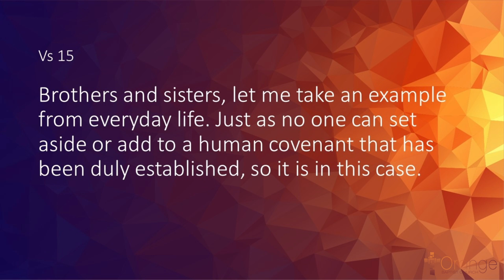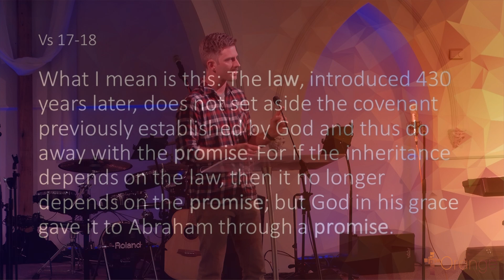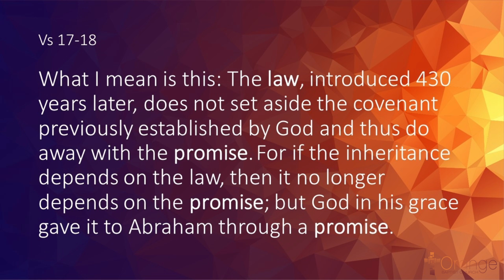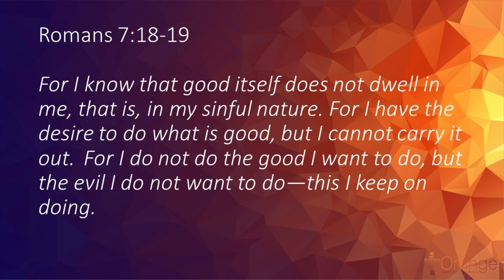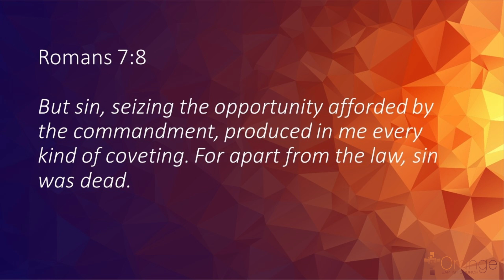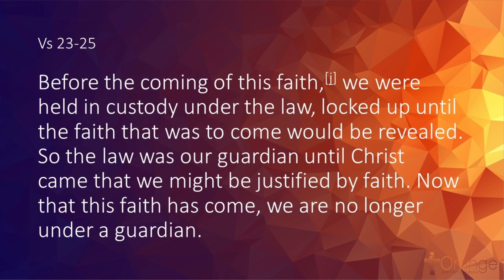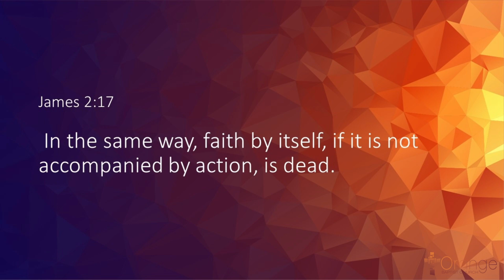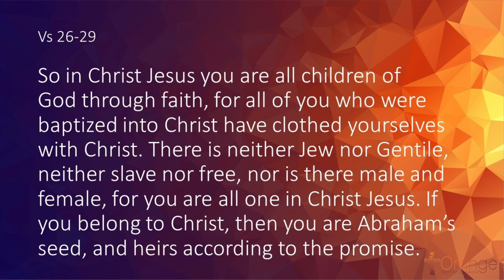Galations Series | The Meaning Of The Promise | sermon 4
Account Name: Orange Baptist Church
BSB: 704-922
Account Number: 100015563